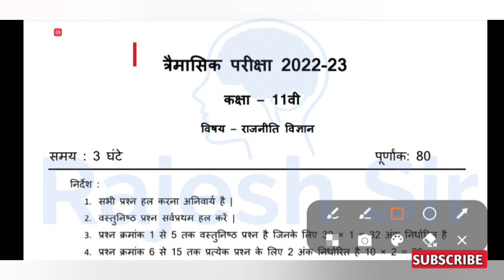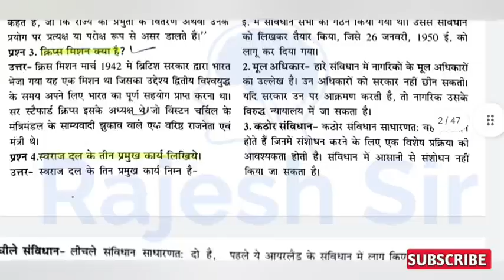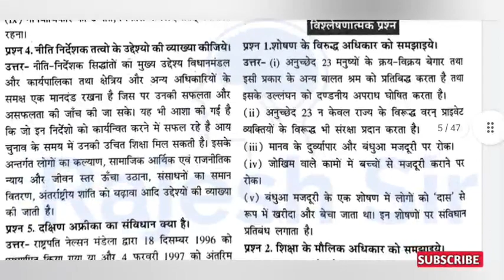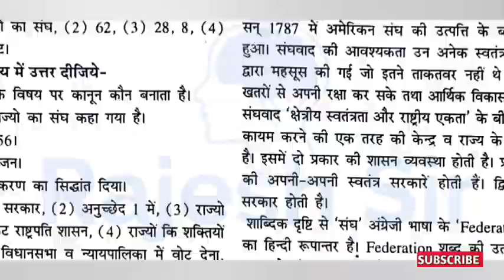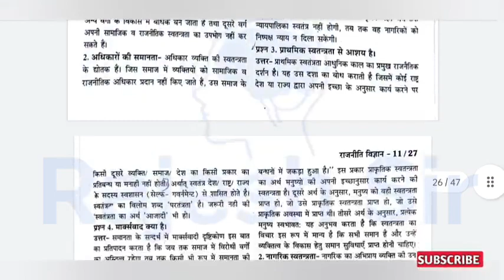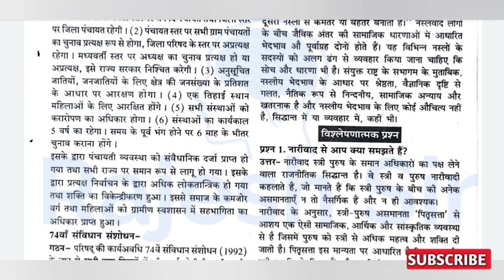त्रैमासिक परीक्षा 2022 11वीं राजनीति शास्त्र | trimasik Pariksha 2022 gyarvi rajniti vigyan paper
त्रैमासिक परीक्षा 2022 11 वीं राजनीति विज्ञान विषय का पेपर

11वीं राजनीति विज्ञान त्रैमासिक परीक्षा 2022

राजनीति विज्ञान 11 वीं त्रैमासिक परीक्षा 2025

त्रैमासिक परीक्षा 2022 11 वीं राजनीति विज्ञान का पेपर

त्रैमासिक परीक्षा 11 वीं राजनीति विज्ञान विषय का पेपर

11 वीं राजनीति विज्ञान विषय पेपर त्रैमासिक परीक्षा 2022

11 वीं राजनीति विज्ञान त्रैमासिक परीक्षा 2022 पेपर

11 वीं राजनीति शास्त्र पेपर त्रैमासिक परीक्षा 2022

त्रैमासिक परीक्षा 2022 11 वीं राजनीति शास्त्र का पेपर

11 वीं राजनीति शास्त्र पेपर त्रैमासिक परीक्षा 2022

राजनीति शास्त्र कक्षा 11वीं पेपर त्रैमासिक परीक्षा 2022

11वीं राजनीति शास्त्र त्रैमासिक परीक्षा पेपर 2022

त्रैमासिक परीक्षा पेपर 2022 11वीं राजनीति शास्त्र

11 वीं राजनीति शास्त्र त्रैमासिक परीक्षा पेपर

त्रैमासिक परीक्षा पेपर 11 वीं राजनीति शास्त्र

11 वीं राजनीति शास्त्र का पेपर त्रैमासिक परीक्षा 2022

11 वीं राजनीति शास्त्र पेपर त्रैमासिक परीक्षा 2022

11 वीं राजनीति शास्त्र त्रैमासिक परीक्षा पेपर 2022

त्रैमासिक परीक्षा पेपर 2022 कक्षा 11 वीं राजनीति शास्त्र

कक्षा 11 वीं राजनीति शास्त्र त्रैमासिक परीक्षा पेपर 2022

11 वीं राजनीति शास्त्र त्रैमासिक परीक्षा 2022 का पेपर

कक्षा 11 वीं राजनीति शास्त्र प्रेम आशिक परीक्षा पेपर

11 वीं राजनीति शास्त्र त्रैमासिक परीक्षा का पेपर

11 वीं राजनीति विज्ञान त्रैमासिक परीक्षा का पेपर

राजनीति विज्ञान त्रैमासिक परीक्षा पेपर कक्षा ग्यारहवीं

कक्षा 11 वीं राजनीति विज्ञान विषय का पेपर त्रैमासिक परीक्षा 2022

मध्य प्रदेश त्रैमासिक परीक्षा 2022 11 वीं राजनीति विज्ञान विषय का पेपर

11 वीं राजनीति विज्ञान विषय पेपर त्रैमासिक परीक्षा 2022

11 वीं राजनीति विज्ञान का पेपर त्रैमासिक परीक्षा 2022

11वीं पॉलिटिकल साइंस पेपर त्रैमासिक परीक्षा 2022

त्रैमासिक परीक्षा 2022 11वीं पॉलिटिकल साइंस का पेपर

त्रैमासिक परीक्षा 2022 11वीं पॉलिटिकल साइंस

trimasik Pariksha 2022 11 vi rajniti vigyan vishay paper

gyarvi rajniti vigyan vishay ka paper trimasik Pariksha 2022

trimasik Pariksha 2022 gyarvi Rajneeti vigyan vishay ka paper

11 vin rajniti vigyan vishay paper trimasik Pariksha 2022

trimasik Pariksha 2022 11 rajniti vigyan vishay ka paper

trimasik Pariksha 2022 11 vin rajniti Shastra paper

gyarvi rajniti Shastra paper trimasik Pariksha 2022

trimasik Pariksha 2022 11 rajniti Shastra paper

11 vin rajniti Shastra traimasik Pariksha paper 2022

प्रेम आशिक परीक्षा 2022 11 वीं राजनीति शास्त्र का पेपर 11 वीं राजनीति शास्त्र पेपर त्रैमासिक परीक्षा 2022 11 वीं राजनीति शास्त्र का पेपर 11 वीं राजनीति शास्त्र पेपर त्रैमासिक परीक्षा 2022 11 वीं राजनीति शास्त्र का पेपर राजनीति शास्त्र राजनीति शास्त्र राजनीति शास्त्र त्रैमासिक परीक्षा 2022 11वी राजनीति शास्त्र का पेपर 11 वीं राजनीति शास्त्र पेपर त्रैमासिक परीक्षा 2022 11वी राजनीति शास्त्र का पेपर 11 वीं राजनीति शास्त्र पेपर त्रैमासिक परीक्षा 2022 11वी राजनीति शास्त्र का पेपर 11 वीं राजनीति शास्त्र पेपर त्रैमासिक परीक्षा 2022 11 वीं राजनीति शास्त्र का पेपर 11 वीं राजनीति शास्त्र पेपर त्रैमासिक परीक्षा 2022 11वी राजनीति शास्त्र का पेपर 11 वीं राजनीति शास्त्र पेपर त्रैमासिक परीक्षा 2022 11वी राजनीति राजनीति राजनीति शास्त्र का पेपर

त्रैमासिक परीक्षा 11वीं राजनीति विज्ञान

trimasik paper rajniti

trimasik pariksha rajnitik

rajnitik

राजनीति शास्त्र

rajnitik shastra

11th rajniti paper 2022 trimasik

class 11 ka rajnitik ka paper

राजनीति विज्ञान

rajniti shastra

rajnitik paper

rajnitik trimasik pariksha

कक्षा ग्यारहवीं का राजनीति का पेपर

राजनीतिक शास्त्र

trimasik paper rajnitik

rajnitik siddhant

कक्षा ग्यारहवीं

कक्षा 11 वीं राजनीति का पेपर त्रैमासिक परीक्षा

राजनीतिक

11th class rajniti paper 2022

rajnitik trimasik paper

राजनीतिक सिद्धांत

rajnitik vigyan trimasik paper